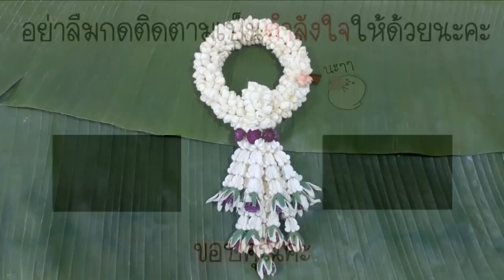วิธีร้อยพวงมาลัย ง่ายๆ EP.5 พวงมาลัย บานไม่รู้โรย | DIY ง่ายนิดเดียว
วัสดุอุปกรณ์ 1.ดอกมะลิ 2.ดอกรัก 3.ดอกบานไม่รู้โรย 4.ขั้วพลาสติก 5.เข็มร้อยมาลัย 6.เชือกฟาง 7.ใบตอง 8.กรรไกร 9.ไม้บรรทัด